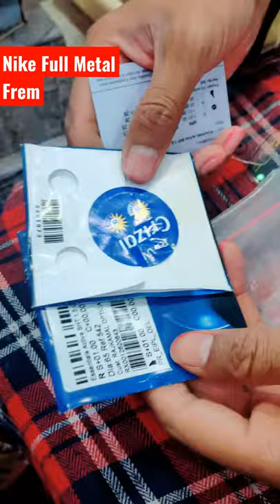Nike Original Full Metal frem || Crizal Progressive Specs Fitting || - Eyewear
Hello Dosto

AAJ ke video me mei btaunga aapko Nike Original Full Metal frem || Crizal Progressive Specs Fitting || - Eyewear

1 St. Marks Sunglasses
2 St. Marks Regular Unisex
3 Vogue VO5167 Round freme
4 Vogue VO2906 Wayfarer Freme